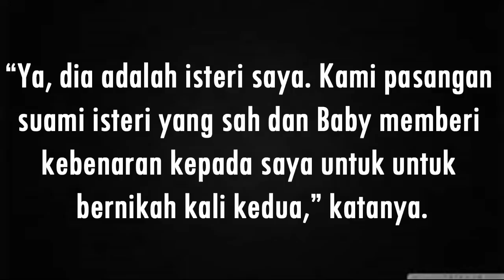Andy Flop Poppy Kawin Baru?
Source: Kosmo, Rotikaya